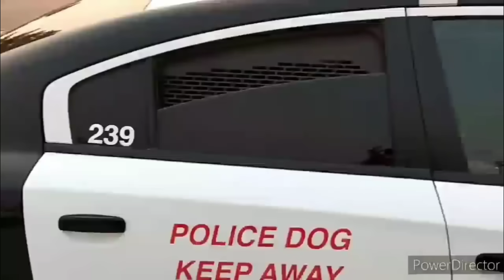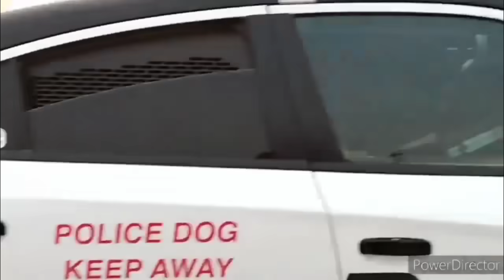CAN I SEARCH YOUR CAR cops owned I don't answer questions first amendment audit